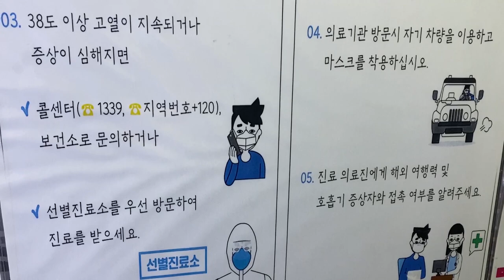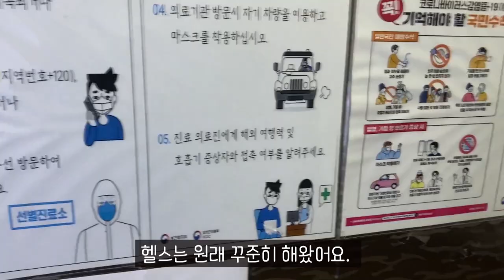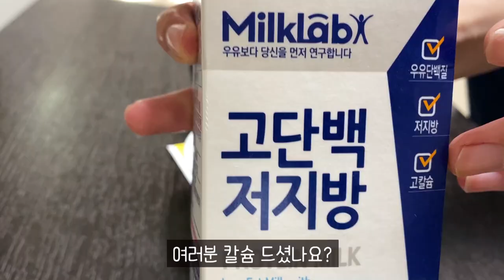[일상 VLOG] 요리 성공한 의사의 하루 (feat. 기름떡볶이, 헬린이, 요양병원 )